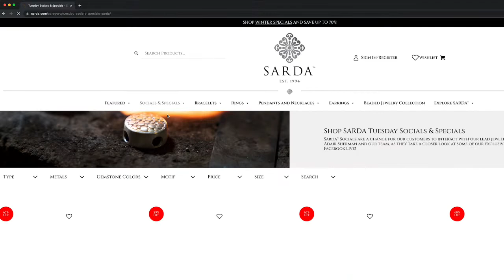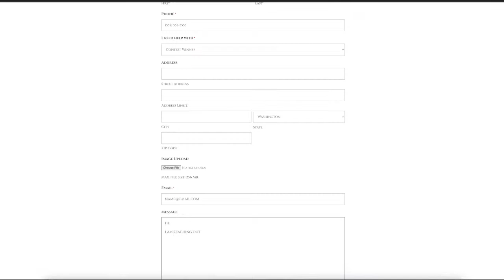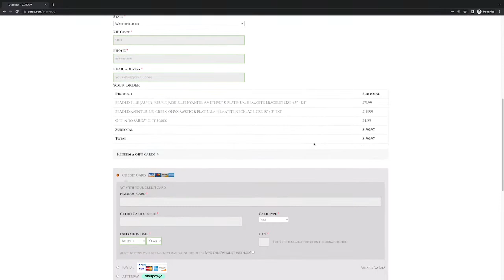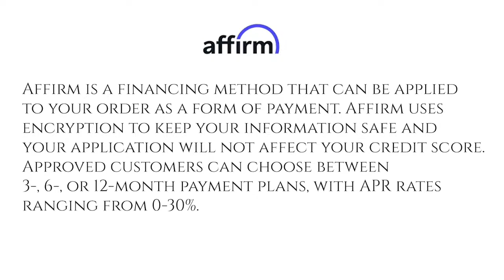SARDA™ Live Tuesday, March 28th